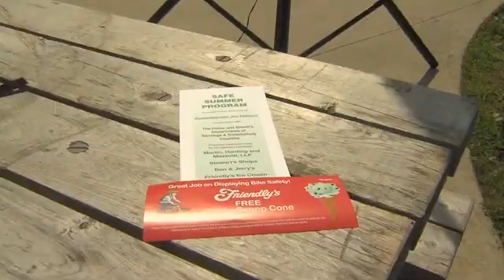Summer Bike Safety 2013 - Assemblyman Jim Tedisco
New York State Assemblyman Jim Tedisco announces his annual Safe Summer bike helmet safety program at the Clifton Park Summer Camp at the Clifton Common in Clifton Park, NY on June 27, 2013.

Mr. Tedisco was joined at the ceremony by Clifton Park Supervisor Phil Barrett, Dan Dagostino from the law firm of Martin Harding and Mazzotti, Friendly's Assistant General Manager Terry Gray and kids from the Clifton Park Summer Camp.

The program is a public-private partnership which encourages positive reinforcement for kids to wear their bike helmets by allowing for the distribution of thousands of "good tickets" to those kids who are wearing helmets.  The "tickets" (from Friendly's, Stewarts and Ben & Jerry's) provide the kids a free ice cream cone.  The program also includes donated bike helmets distributed through local police departments to those kids in need.